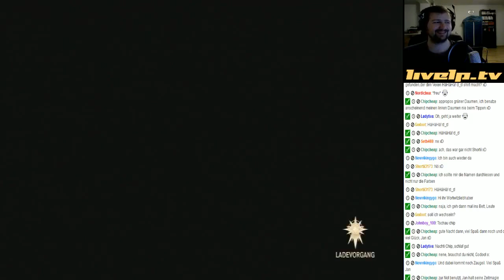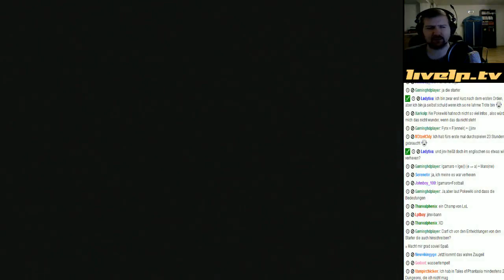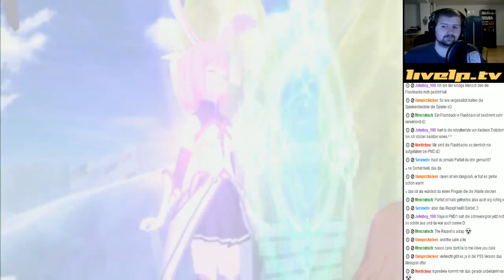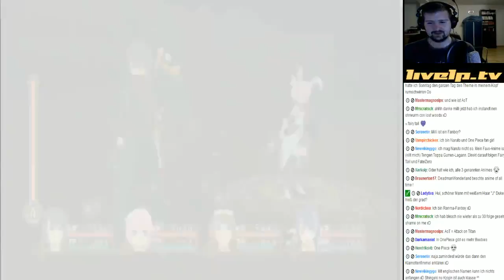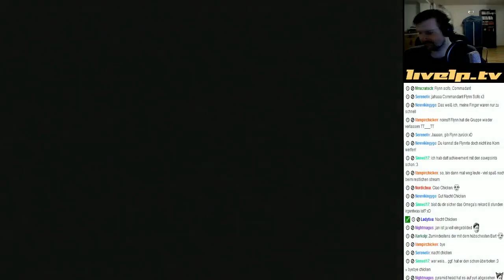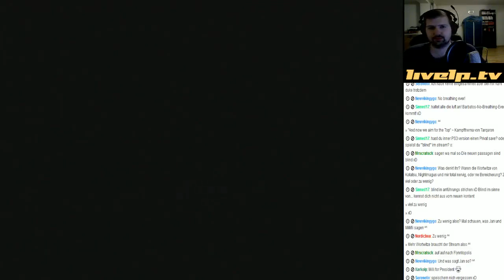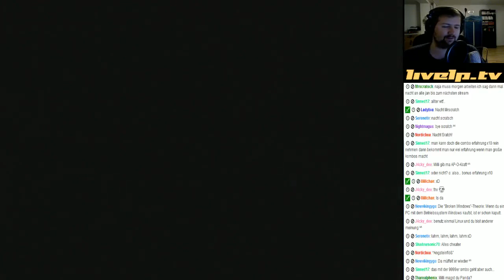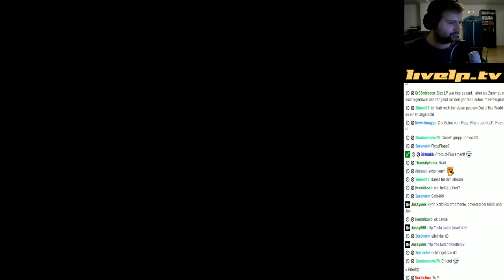Tales of Vesperia Speedrun (Sub 9h) [4/4]